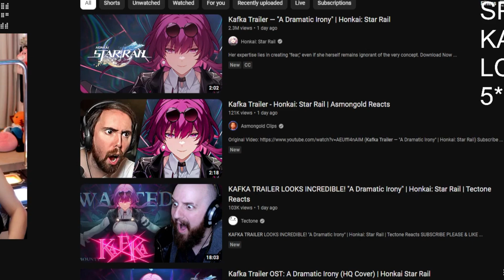Emiru Reacts to Kafka Trailer "A Dramatic Irony" Honkai Star Rail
Emiru
500 E Whitestone Blvd # 3309